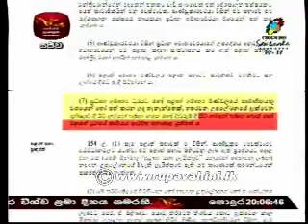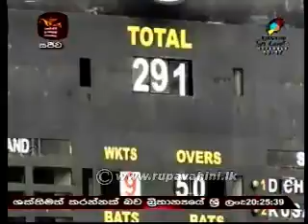Rupavahini Sri Lanka Sinhala NEws 01st October 2013